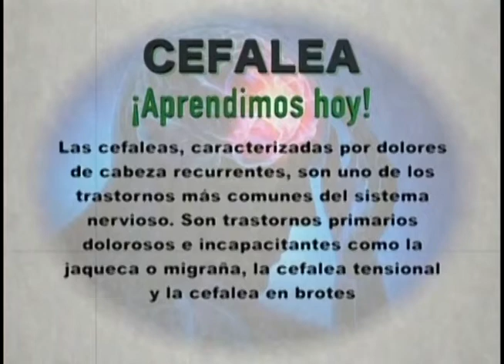Con El Consumidor, entrevista Jose Silie Ruiz Tema: La Cefalea 23-05-2016